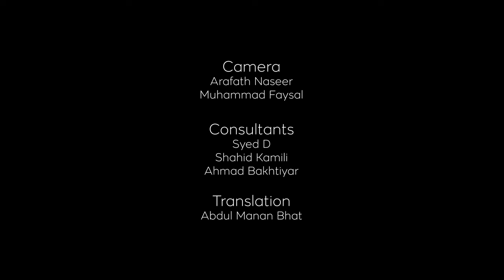Interview with a Sufi | Maulana Showkat Hussain Keng | Essential Kashmiri Sufism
This is a documentary interview that describes Kashmir's rich Sufi traditions and its modern challenges.

In the early 14th century, a Tibetan Prince Rinchana claimed Kashmir's kingdom after a Mongol invasion. He embraces Islam through a Suhrawardi Syed Sharf-Ud-Din Abdul Rehman Shah. This is a momentous moment in Kashmir's history and its introduction to Sufi Islam, of which the valley became a global centre.

Maulana Showkat Hussain Keng Qadiri is an Islamic scholar and a historian in his own right. Over an hour-long interview, he discusses and illuminates the rich history of Kashmir's Sufi traditions.

This interview was filmed at Nawa Kadal and at Hazrat Qazi Mir Mahiuddin Mehdi Kamili’s shrine in Srinagar, Kashmir during the Urs of Sultan Ahmad Yasawi - a Turkic Saint.

A Kazakh-born Islamic scholar, Sultan Ahmad Yasawi studied Hanafi fiqh under Sheikh Yusuf Hamadani in Bukhara, where he later headed the Naqshbandiyya Sufi order. He spread Islam across Central Asia, and his poems created a new genre of Islamic poetry in Central Asian Turkic literature.

One of his descendants was Mirza Sheikh Akmal ud Din Mohammad Kamil Badakshi born in Srinagar in 1642. His grandfather was the governor of Kashmir under Mughal rule around 1590 to 1601. His father, Mirza Adil Beg Khan, also moved to Kashmir from Tashkent. Mirza Kamil went on to become an Islamic scholar under the tutelage of Khawaja Habibullah Attar. He was a proponent of monotheism and unity. Inspired by Maulana Jalaluddin Rumi and Fariduddin Attar, he composed Bahrul Irfan consisting of 80,000 couplets in the Masnavi form.

He passed away in 1718 AD and was buried at Hawal, Srinagar. His descendants continued his work for Islam and became Islamic scholars in their own right.

Credits:
Consultants:
Syed D
Syed Shahid Kamili
Ahmad Bakhtiyar Keng Qadiri

Translation:
Abdul Manan Bhat

Sound and Camera:
Arafath Naseer & Muhammad Faysal

Editor and Producer:
Muhammad Faysal